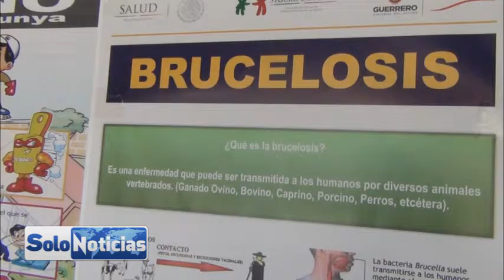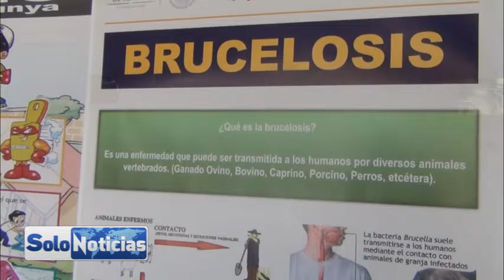Usurpan a Personal del Centro de Salud al Estar Aplicando Vacunas Antirrábicas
Aun no comienza la campaña de vacunación antirrábica por parte del centro de salud y ya hay personas provenientes del estado de Morelos ajenas al centro de salud realizando la vacunación a mascotas de esta ciudad de Taxco cobrando por la aplicación de esta vacuna la cual es de procedencia desconocida.